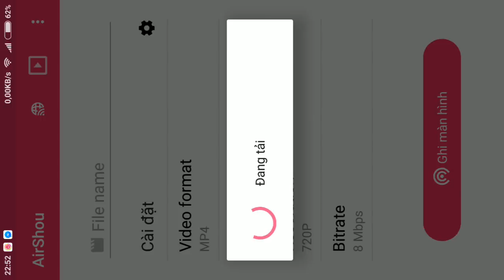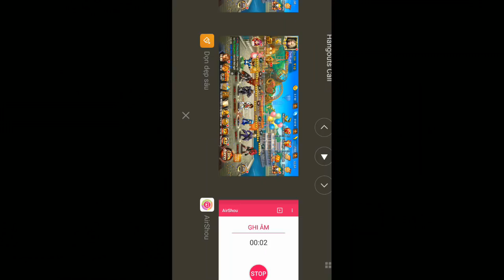[Đã bay] Tập 383: SÁNG THẾ HỔ VIP 13 GIÁ RẺ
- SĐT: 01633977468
- S145, còn hơn 31.000 kim cương
- Giá 1.4tr ck ngân hàng/airpay. Card/thẻ đt là 1.8tr